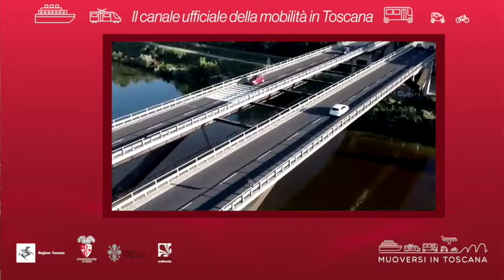Muoversi in Toscana - Edizione delle 18.30 del 12 settembre 2020